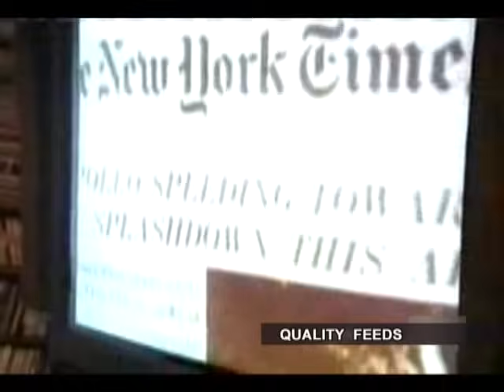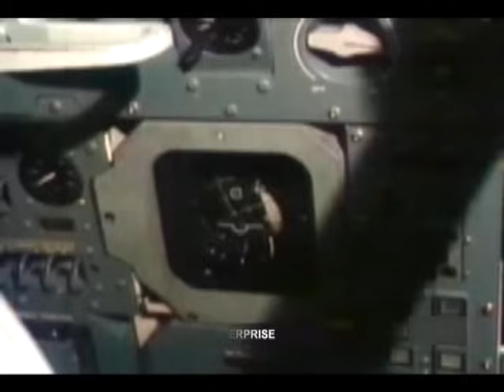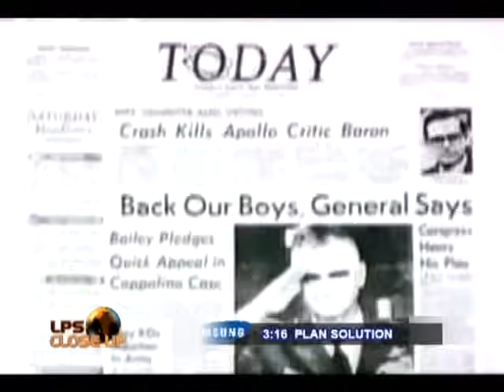LPS Close Up Thlaah an lawn em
US kha thlaah an lo lawn reng em ??